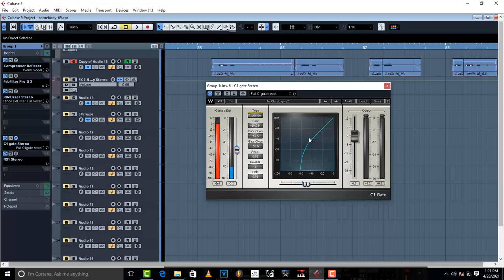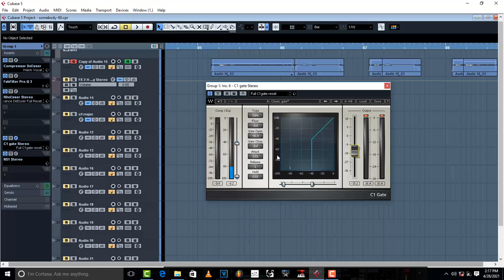HOW TO USE A GATE.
In this tutorial, am gonna show you how to use a gate.